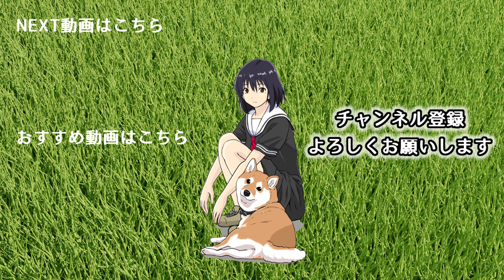『世界の終わりに柴犬と』第15話 その2【アニメ】【漫画】【切り抜き】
シベリアンハスキーに絡まれる女子高生と柴犬のハルさんの反応は...!？

【CAST】
ご主人：内田真礼
ハルさん：田村睦心
ハスキー：秋葉佑

【内田真礼】
1st photobook 「まあやドキ」

Amazon限定 内田真礼 14thシングル ラウドヘイラー